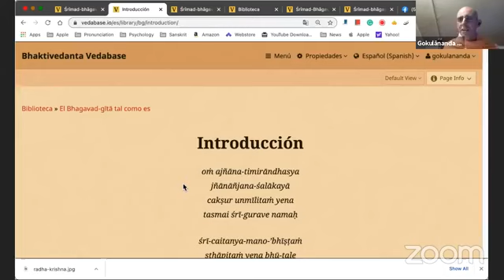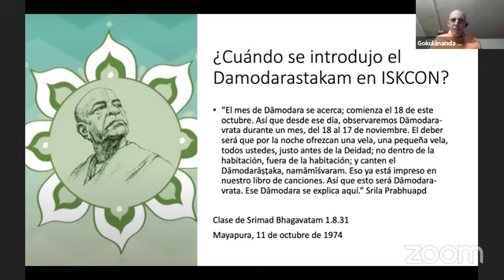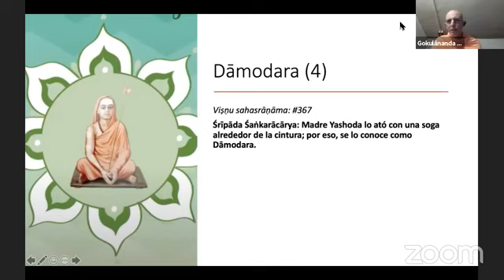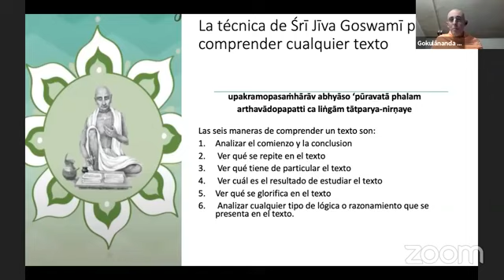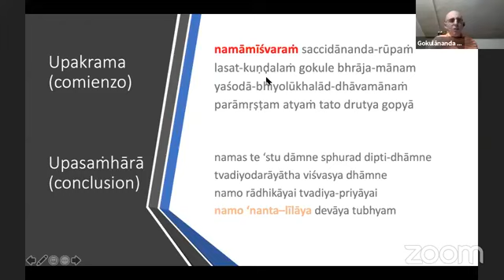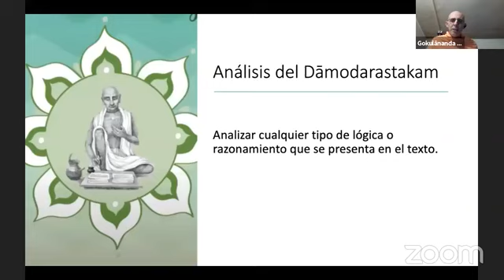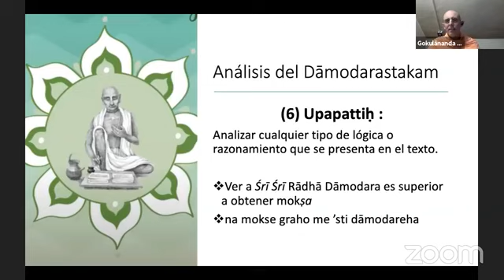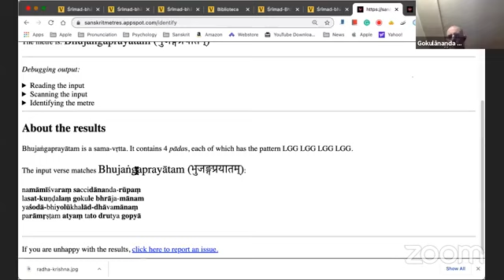Gokulananda Das: Seis aspectos del Damodarastakam